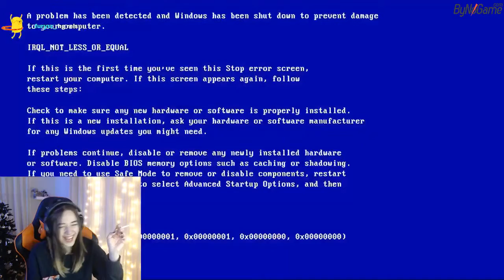Mia Fitz Yılan Soktu! Naparsın İzliyor w Elwind & Eylül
mia fitz gözde wtcn uthenera kendine müzisyen elwind ve eylül ün bulunduğu bosslayf naparsın bölümünü izliyor